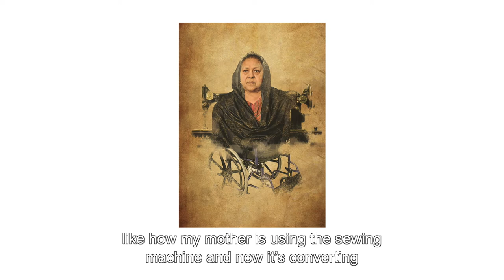The Maternal Gaze - Hina Khan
During this Maternal Gaze video, Hina Khan shares how she and her mother have shared in each other’s triumphs, challenges and struggles in life, and how Hina’s outlook was shaped by her mother’s experience to make her a fearless and powerful artist.

Most of Hina’s work is a mixture of traditional and contemporary miniature. Her practice involves a constant search for new materials and approaches to best express her broad range of ideas and ideologies through symbolism. She participated in a number of group shows in Pakistan from 2002 to 2011. Hina came to Ireland in 2015 and has participated in exhibitions in Dublin, Laois, Mayo and Cork. She has been awarded residencies with Fire Station Arts Centre, Create Ireland, West Cork Arts Centre and Cow House Studio.  Recent solo exhibitions were at Ballina Art Centre, and Stradbally Art Centre.
Hina is a recipient of an R&D Award from Create Ireland in collaboration with Tomasz Madajczak, under the mentorship of artist Jesse Jones. Hina is currently collaborating with film maker David Bickley, a recipient of Creative Cork. Hina Khan’s next solo exhibition will be at LHQ gallery, Cork in May 2022.

The Maternal Gaze, a series of short videos and films featuring artists and creatives based in Ireland, presented as part of The Artist's Mother project. During this series, participating artists reflect on the impact of their mother figure on their career practice and development. To find out more about The Maternal Gaze visit: /whats-on/the-maternal-gaze/